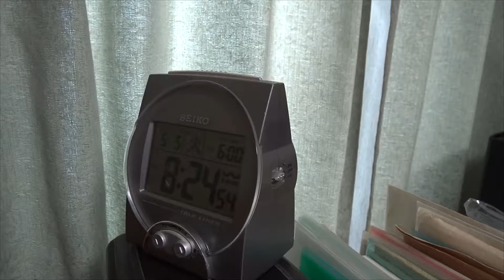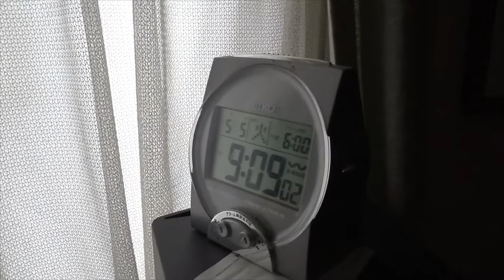8時24分から 西隣斜向かい他 2015年5月5日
加害者にとってはゴールデンウィークも平日も正月も同じです。
06:26,09:00,12:15(西隣),16:18(西隣),16:49(西隣ほか)
31:10(障子),32:10(斜向かい)